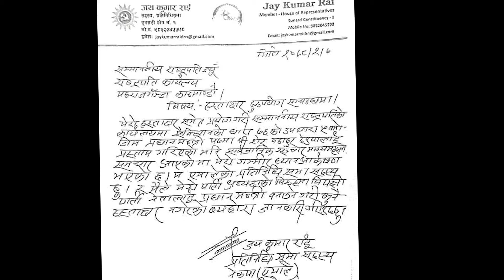मेरो हस्तक्षर किर्ते गरियो , देउबालाइ समर्थन गरेको छैन भन्दै रास्ट्रपतिलाइ निबेदन। Jaya Kumar Rai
Hamro Nepal Links
   Thankyou for watching Hamro Nepal channel.